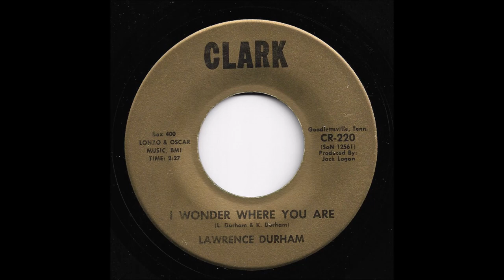Lawrence Durham - I Wonder Where You Are